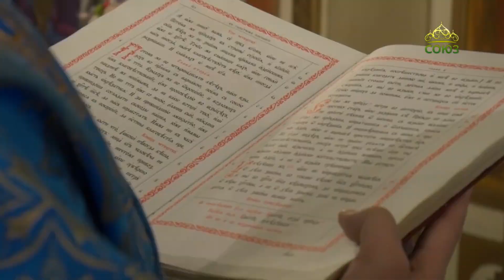Преображение (Челябинск). 14 ноября